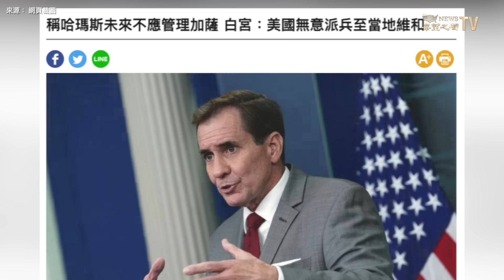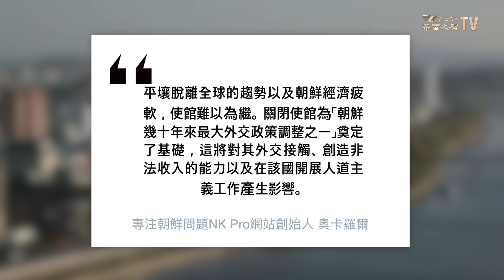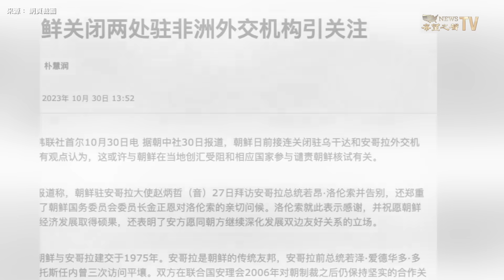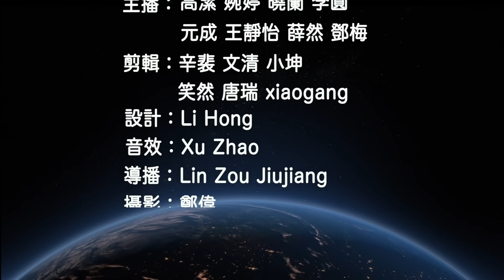以色列突破防禦前線 美國另有策劃？哈馬斯的未來板上釘釘；長安街送李克強 當局陣勢嚇不住民眾【環球看點】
以色列地面部隊已經突破了 哈馬斯 在加沙地帶北部的防禦前線。美國 和 以色列 官員正考慮在將哈瑪斯（HAMAS）趕下台後，向加薩地帶派遣一支國際維和部隊，並暗示美軍可能會參與部署。

11月2日內容提要：
00:38 哈馬斯揚言再恐襲 美軍或計畫進駐加沙
06:14 民眾自發聚集送李克強 當局陣勢嚇不住
08:23 中共參加AI峰會被嫌棄 英副相：不適合某些會議
10:38 朝鮮關閉駐香港領事館 中共低調回應